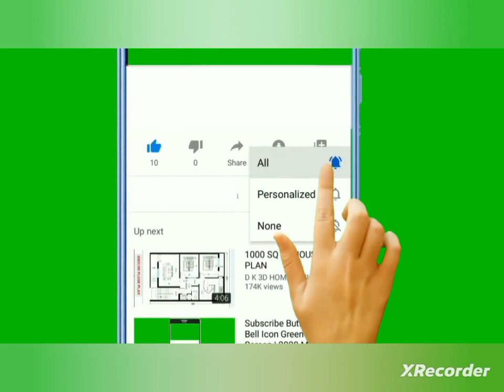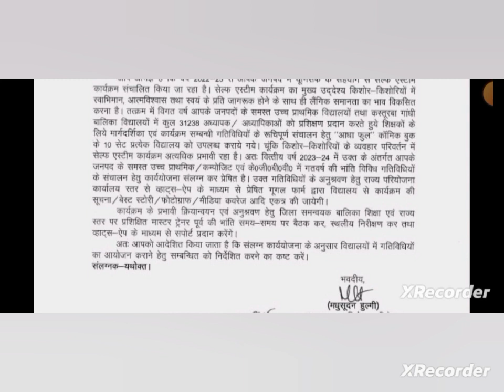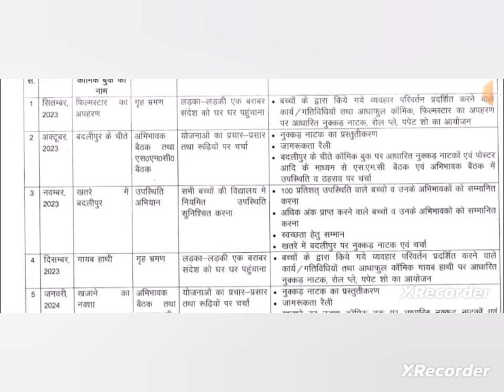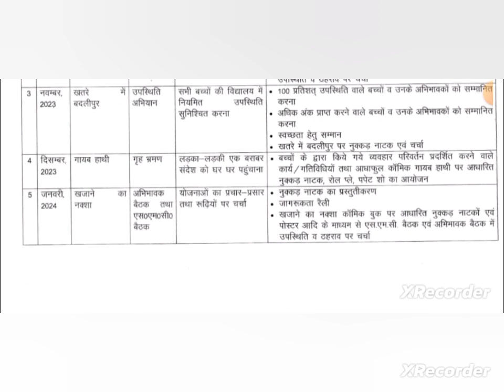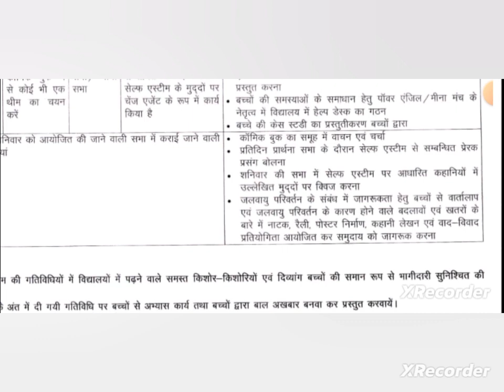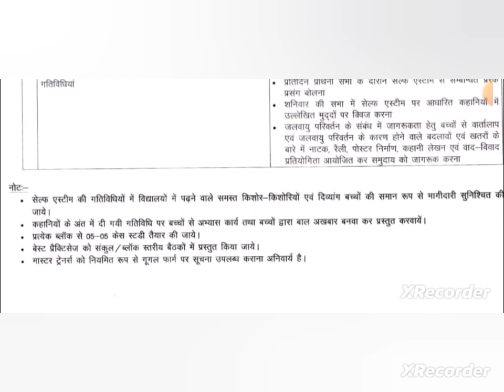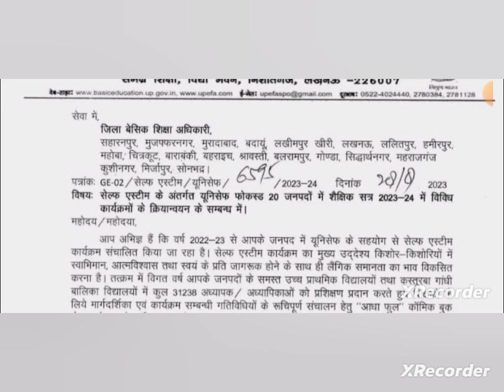Self Esteem| सेल्फ एस्टीम के इन कार्यक्रमों को समस्त स्कूलों में क्रियान्वयन की कार्य योजना